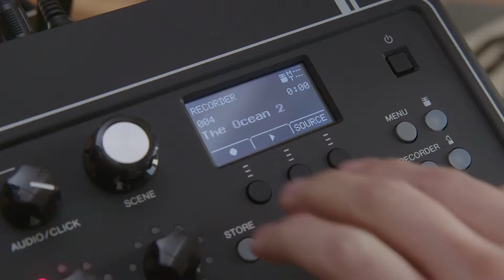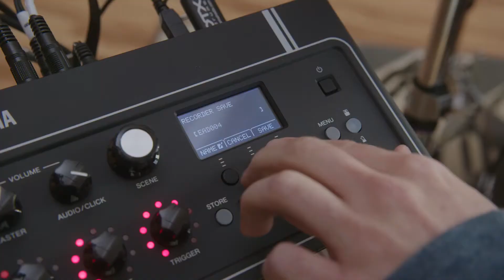Yamaha EAD10 Drum Module Rehearse Record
Yamaha EAD10 Drum Module is a game changer.
On sale at Guitar World Australia